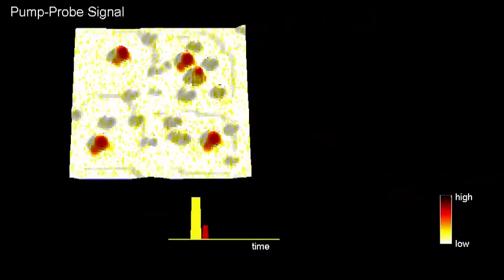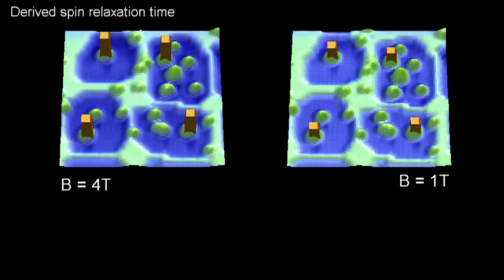Real-time scanning tunneling microscopy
Movie from the paper "Measurement of Fast Electron Spin Relaxation Times with Atomic Resolution" by Sebastian Loth, Markus Etzkorn, Christopher P. Lutz, D. M. Eigler, and Andreas J. Heinrich, published in Science 24 September 2010: Vol. 329. no. 5999, pp. 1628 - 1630.

The movie shows the spatially resolved pump-probe measurement of four Fe-Cu dimers.

(Scene 1) STM topograph of Fe-Cu dimers that were individually assembled on four Cu2N patches (green: high; blue: low). Image size is 12 nm by 12 nm.

(Scene 2) Sequence of pumpprobe
measurements plotting log(|ΔN|) overlaid as color on the topograph for different delay times Δt (red: large signal; white: small signal). The time-dependent signal at Δt greater than 0 is localized at each Fe-Cu dimer and decays for increasing Δt. Schematic at left indicates the pulse sequence for each Δt.

(Scene 3) Comparison of spatially resolved pump-probe measurements for the same Fe-Cu dimers at 4 T and 1 T magnetic field.

(Scene 4) Spin relaxation times, T1, for each Fe-Cu dimer as determined by exponential fit to the pump-probe data of (scene 2) and (scene 3). The variations in the T1 times are likely due to variations in the nearby surface features.